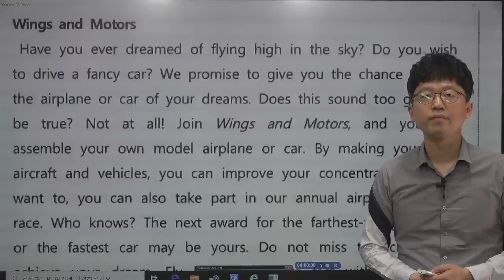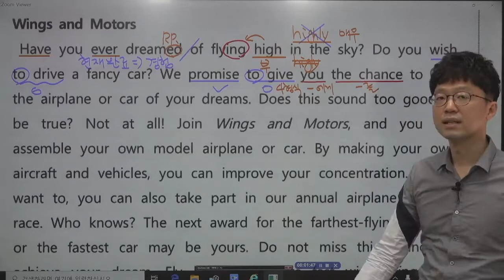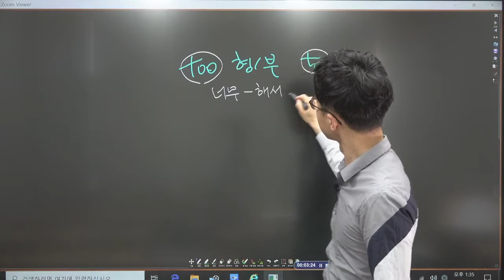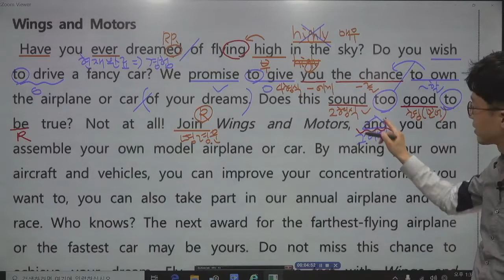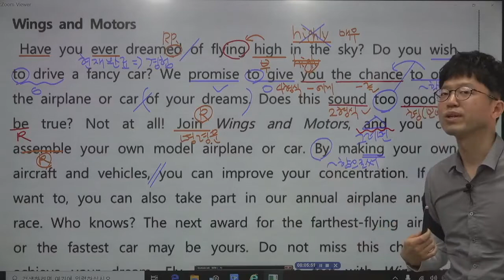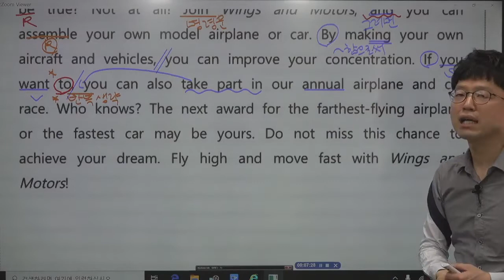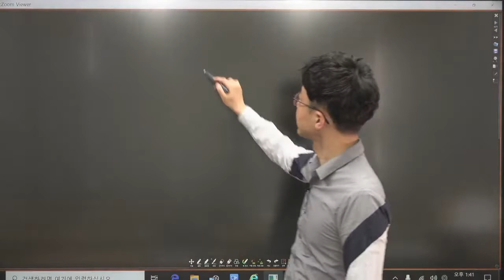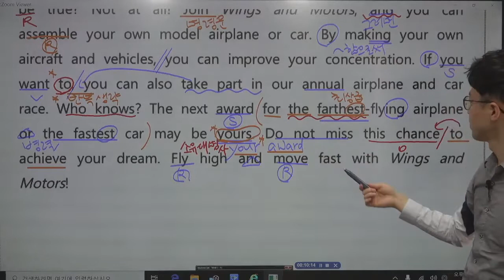[ 고1 영어 ] 금성 최인철 1과 본문02-2